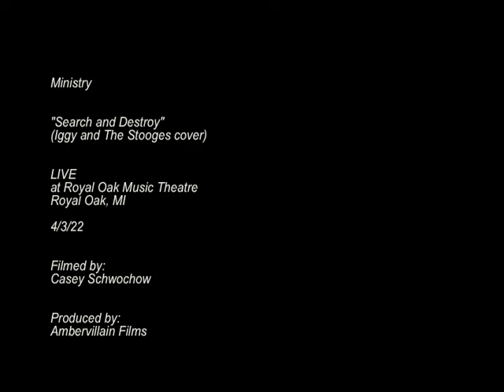Ministry- "Search and Destroy" (Iggy and The Stooges) LIVE on 4/3/22 at the Royal Oak Music Theatre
Ministry
"Search and Destroy" (Iggy and The Stooges cover) LIVE
4/3/22
at the Royal Oak Music Theatre
Royal Oak, MI.